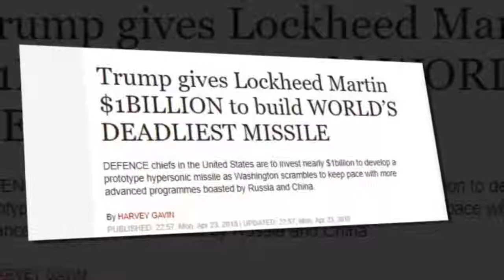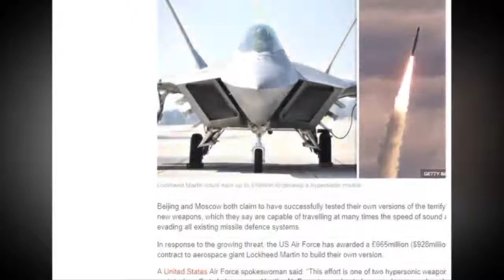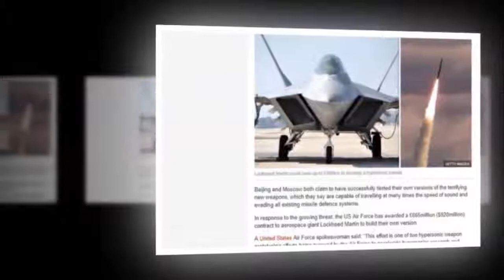Breaking News Today🔥World War 3 Trump gives Lockheed Martin $1BILLION to build WORLD’S DEADLIEST